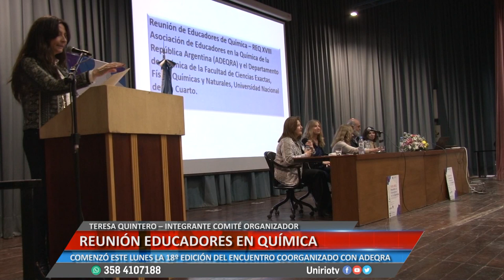REUNIÓN EDUCADORES EN QUÍMICA - TERESA QUINTERO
COMENZÓ ESTE LUNES LA 18º EDICIÓN DEL ENCUENTRO COORGANIZADO CON ADEQRA
Facebook.com/uniriotv
Twitter.com/uniriotv